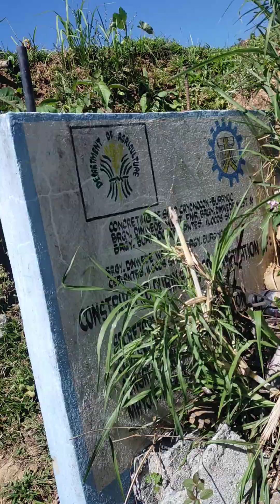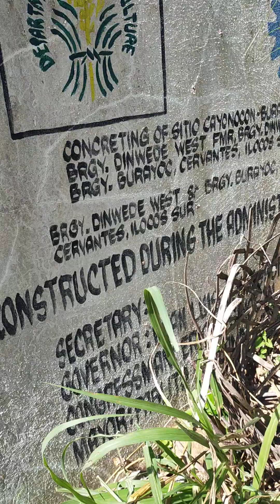Ang pinaka matarik na Daan papuntang Dinwede West,Cervantes,Ilocos Sur.